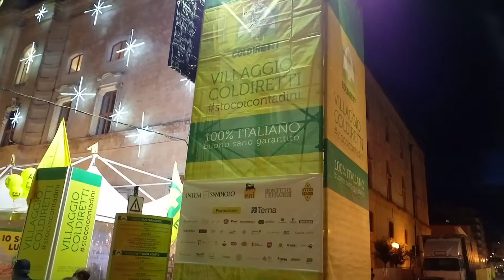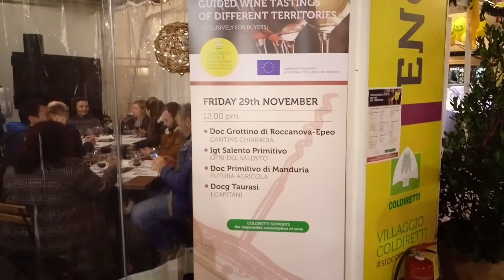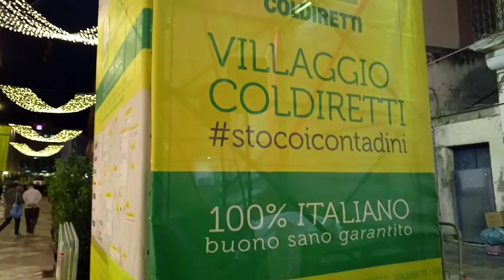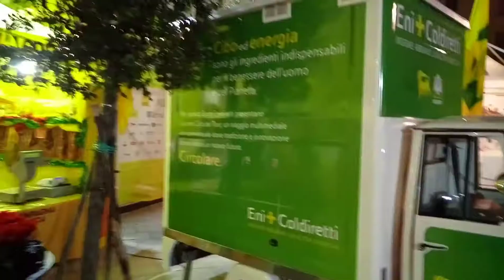Villaggio Coldiretti, Matera, Basilicata, Italy